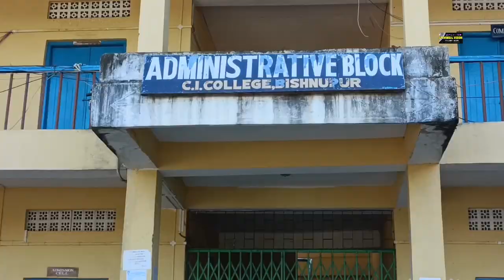CI College Bpr gi oja tharaktabagi bandh houruba EM na oja tharakpadagi khongjang handokkhre 7/1/23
CI College Bpr gi oja transfer toukhraga mahut tharaktabagi tiddim bandh houruba Education Minister na khudakta oja tharakpadagi khongjang handokkhre yanaba purakkhre. Maheiroising na Education Minister bu thagatpa phongdokkhre.  7/1/2023